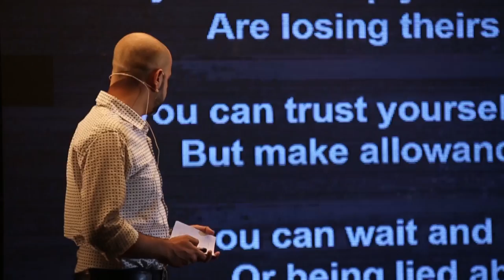Celebration Of Failure | Faizan Laghari | TEDxFAST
For him starting up the right way, means not only the good but the failure faced while achieving success , is the true measure to achieve the highest peak in one’s life. Wearing his failures as battle scares more likely as Badges of Honor, Faizan Laghari talked about taking Failure as the best teacher in life.

Founder of Forrun, Entrepreneur, Public Speaker